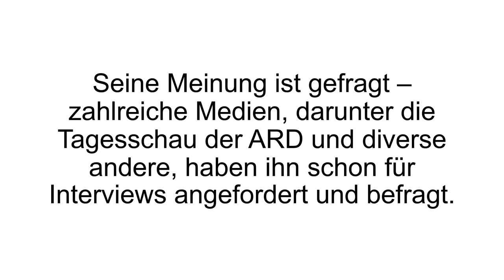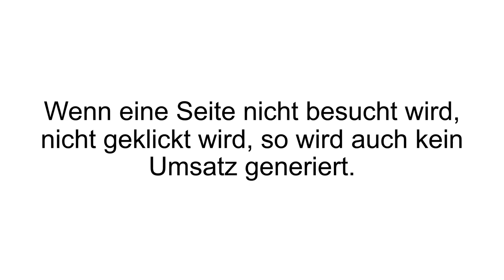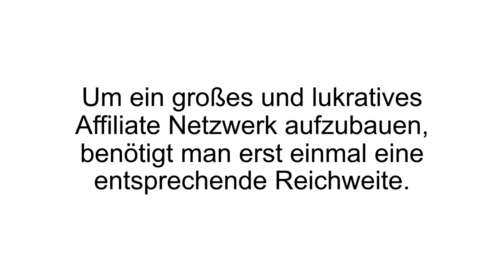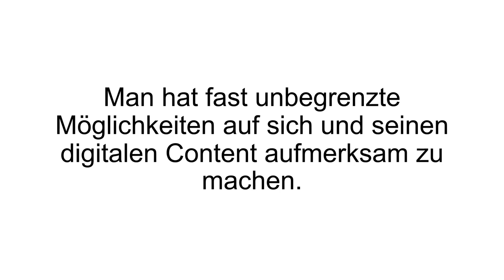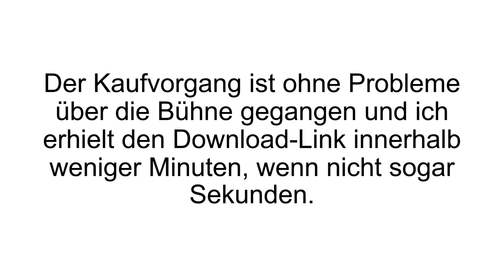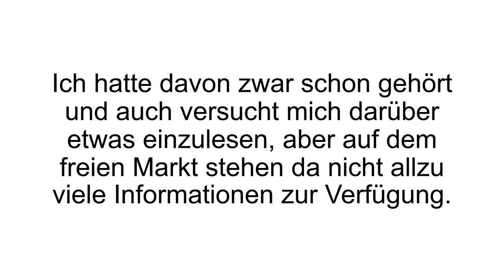[FAZIT] Traffic Bibel ERFAHRUNGEN + Review | Das eBook von Björn Tantau im Test!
Traffic Bibel Erfahrungen. Die Traffic Bibel ist das eBook von Björn Tantau, welches 107 Tipps und Tricks zur Generierung von Besuchern enthält. Dazu passend unser Traffic Bibel Test!

Björn Tantau, der Autor, hat bereits mehr als 15 Jahre Erfahrung im Online Marketing. Spezalisiert ist er auf das Marketing in den sozialen Medien, besonders Facebook. Regelmäßig schreibt er eBooks oder ist als Redner unterwegs bei Vorträgen, Seminaren und Workshops. Er hat sich so einen Namen gemacht, dass selbst die Tagesschau der ARD ihn bereits angefragt hatte für ein Interview.

Was genau ist eigentlich mit Traffic gemeint? Traffic beschreibt den Besucherfluss auf einer Webseite. Es sind also jegliche Menschen, die auf eine Webseite/Shop/Blog klicken, egal woher sie kommen. Besucher sind das Herzstück einer jeden Webseite, denn ohne Besucher wird auch kein Geld verdient. In der Traffic Bibel wird das Thema aufgeschlüsselt und es werden 107 Wege gezeigt wie man nachhaltige Besucherströme anzapft, die nicht nach einem Tag wieder verschwinden. Den Anfang machen die Grundlagen: wie erreicht man überhaupt die richtigen Menschen? Dafür spielt eine konkret ausformulierte Zielgruppe eine große Rolle.

Unter anderem wird auch beschrieben wie man Inhalte verfasst, damit sie SEO (Suchmaschinenoptimierung) tauglich sind. Ein guter SEO Text zum Beispiel sorgt dafür, dass die Inhalte bei Google schnell und einfach gefunden werden. Google ist wie man sich vorstellen kann eine der größten Traffic-Quellen überhaupt, da dort täglich Millionen von Menschen Suchbegriffe eintippen. Ein weiteres großes Thema ist natürlich das Marketing über Facebook, denn auch das ist eine enorme Quelle für Besucher. Wie kann man dort effektiv Anzeigen schalten, wie komme ich dort an meine Zielgruppe und so weiter.

Wenn Du mehr zur Traffic Bibel erfahren willst, dann schau JETZT bei Produkt-Kenner.de vorbei!